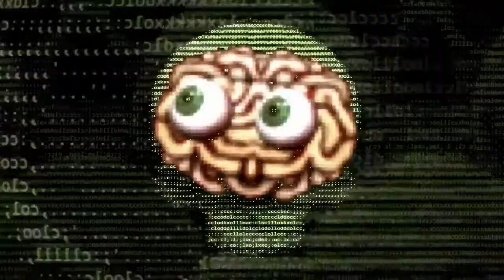JOE QUEER WALK LIKE EGYPTIANN